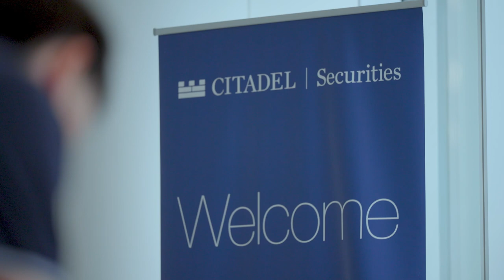Meet Citadel Securities’ 2023 Summer Interns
Our summer internship is officially underway! We are thrilled to welcome the 2023 cohort and can’t wait to see what they will bring to our team. Hear more about and from this year’s class.